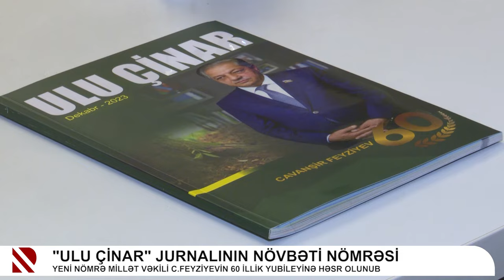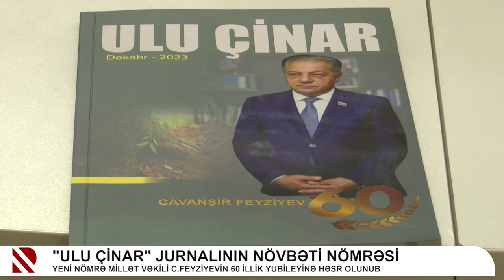Cavanşir Feyziyev "Ulu çinar" jurnalının növbəti nömrəsində